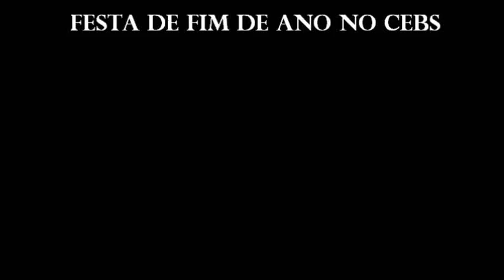Leticia Samaritano 2014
Sitio do pica pau amarelo